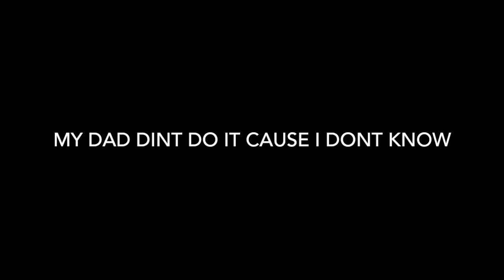Flip bottle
Sooo i made a flip bottle montage sorry for my dad not doing it i dont know why he dint do it and sorry for not uploading for sooo many days ;)

MUSIC I MOSTLY USE FROM

NCR

TRAP NATION